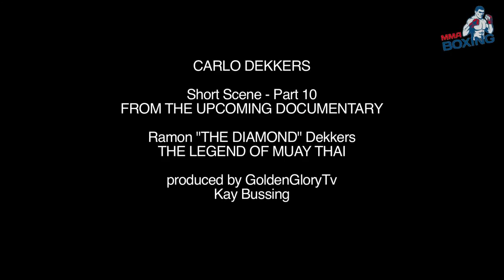Воспоминания брата великого Рамона Деккерса